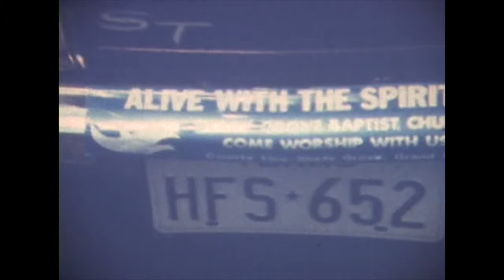Philip and Connie Briscoe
My husband and I put this together for his parents to commemorate their wedding, honeymoon and first home together. We hope you enjoy!